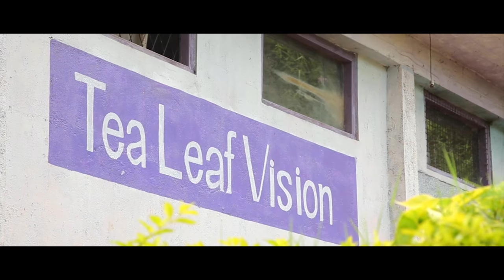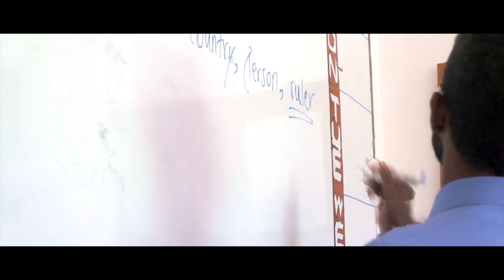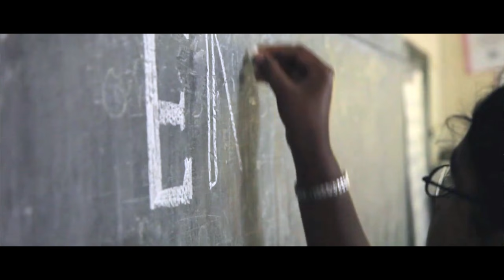Tea Leaf Tales - Episode 1 : Daya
Episode 1 of Tea Leaf Trust's series that hopes to capture and showcase lives of its many vibrant and inspiring individuals. We start the series with Mr. Kumaravel Dayaneethibabu, an underachieving student turned popular Teacher. One favoured among staff, students and their parents for his creativity and drive. This is his story.

With thanks to : Lebara Foundation
Film by : Shawn Basheer